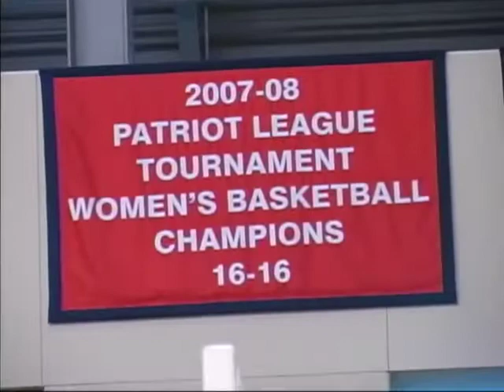Bucknell Women's Basketball vs. Navy - PL Tournament Semifinal Preview (March 10, 2013)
Preview of Bucknell women's basketball's Patriot League Tournament semifinal game at Navy on In the Herd. Special feature on Lindsay Horbatuck.